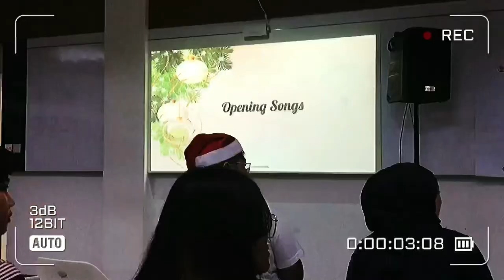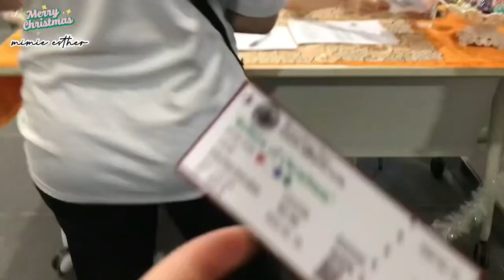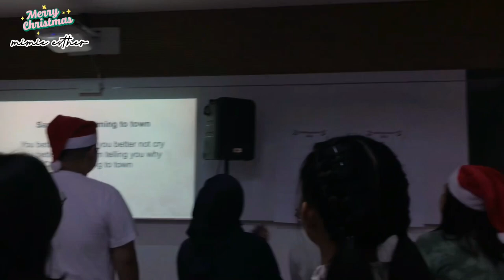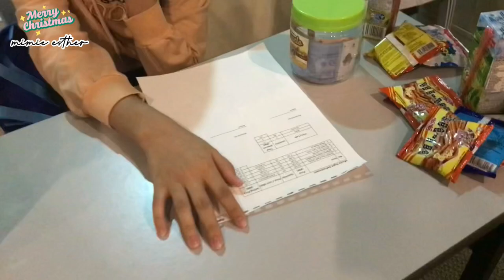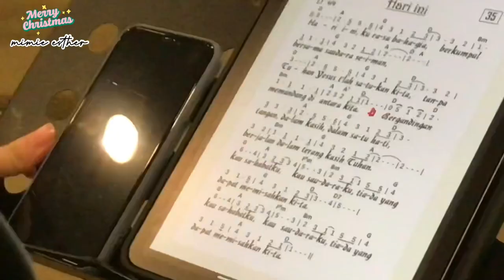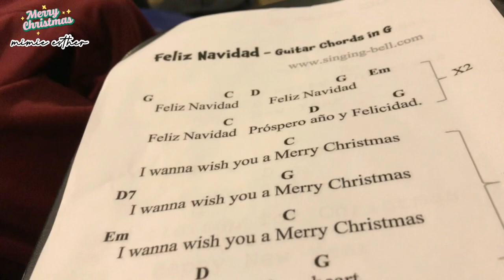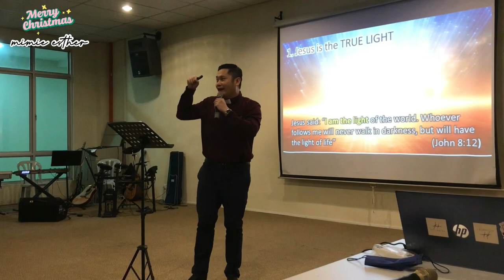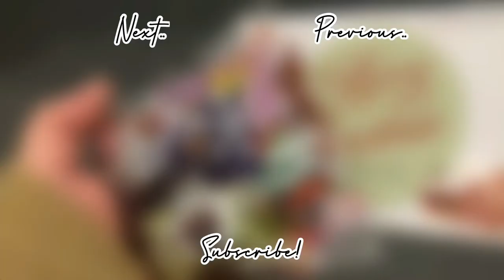Iban Vlog|diari kolej S3 ep10: christmas vlog 🎄🎅🏻🎁 hahaha laun upload 😂 sorry 🥺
hello beautiful people ❤️✨thank you for clicking this video,hope you enjoy it!

✨About Me
I'm Iban from Bintulu,Sarawak. 🇲🇾 Nice to meet you guys ! ❤️ I'm a Iban vlogger , I make lifestyle videos and will upload it frequently as i can .

✨Background Music
*from Inshot

✨Intro/Outro Music
*from Inshot
Musician: Jeff Kaale

✨Camera: Iphone 7
✨Editor: Inshot

✨filming date
10th Dec - 21st Dec 2022